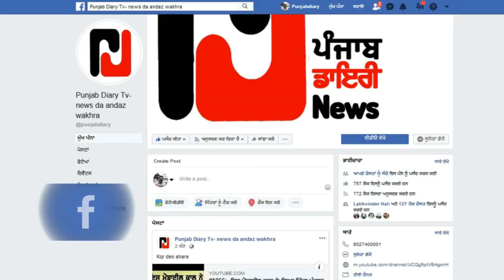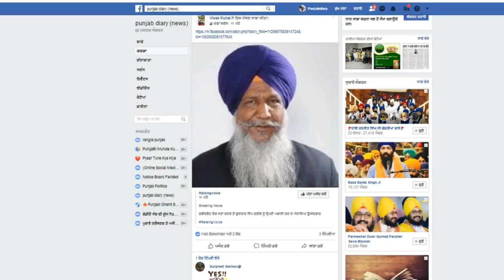1149:- ਬਾਦਲ ਦੀ ਨੂੰਹ ਹਰਸਿਮਰਤ ਕਿਨ੍ਹਾਂ ਨੂੰ ਕੱਟ ਕੇ ਦਿੰਦੀ ਹੈ ਚੈਕ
5may19chiq:- ਲੋਕ ਸਭਾ ਚੋਣਾ ਦੇ ਰੰਗ ਪੰਜਾਬ ਡਾਇਰੀ ਦੇ ਸੰਗ, ਭਰੋਸੇਯੋਗ ਖਬਰਾਂ ਦਾ ਚੈਨਲ ਪੰਜਾਬ ਡਾਇਰੀ ਤੁਹਾਡੇ ਲਈ ਲੈ ਕੇ ਆਇਆ ਹੈ ਦੇਸ਼ ਦੁਨੀਆਂ ਦੇ ਨਾਲ ਨਾਲ ਪੰਜਾਬ ਦੀਆਂ ਵੱਡੀਆਂ ਅਤੇ ਅਹਿਮ ਖਬਰਾਂ